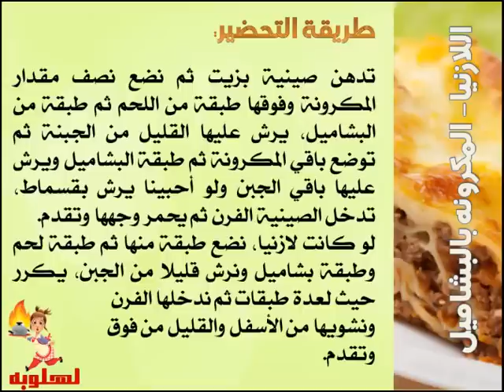أفضل طريقة لعمل المكرونه بالبشاميل - معكرونه بالبشاميل - Baked Pasta with Béchamel Sauce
اللازنيا أو المكرونه بالبشاميل أكثر الاكلات شيوعا فى مصر بشكل خاص والوطن العربي بشكل عام وهى من الاكلات التى تحتوى على سعرات حراريه عاليه جدا نظرا لما تحتوى عليه من مكونات وتقدم ساخنه فى كل الاحيان ويمكن ايضا ان تكون باللحم او الفراخ
ان طرق الطبخ والوصفات التي نقوم بعرضها في قناتنا تم اختيارها بعناية من قبل مختصين مهرة في عالم الطبخ والطهو لنقدم لكم مأكولات لذيذة تجمع بين الماضي والحاضر بأسلوب عصري وسهل وشيق نتمنى لكم متابعة موفقة
كلمات للبحث - الشيف حسن mbc masr حلقة اليوم - الشربينى - الشيف علاء الشربينى لقمة هنية قناة النهار 2014